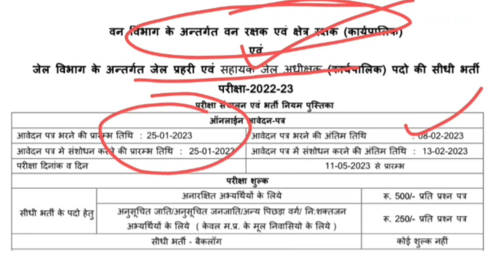मध्य प्रदेश वनरक्षक क्षेत्र रक्षक जेल प्रहरी फार्म भरने की डेट बढ़ीmpforestguardvacancy2022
Mp forest guard classes 2023Mp forest guard form kaise bhareMp forest guard latest updateMp forest guard previous year question paperMp forest guard vacancy 2023Mp jail prahari vacancy 2023Mp patwari syllabus 2023jail prahrimp forest guardmp forest guard 2022mp forest guard 2022 notificationmp forest guard bhartimp forest guard bharti 2022mp forest guard latest newsmp forest guard syllabusmp forest guard vacancymp forest guard vacancy 2022